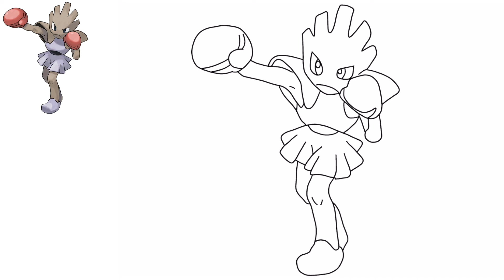How To Draw HITMONCHAN POKEMON #107 | Generation 1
Learn how to draw HITMONCHAN POKEMON EASY! Easy step by step drawing tutorial. Grab your pen and paper and follow along as I guide you through these step by step drawing instructions.